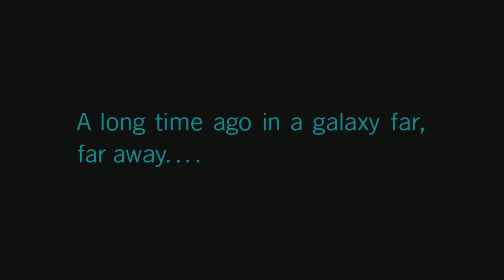LEGO STAR WARS THE SKYWALKER SAGA Gameplay Walkthrough Part 1 - A BIGGER FISH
PSN- BillyJayGamingYT